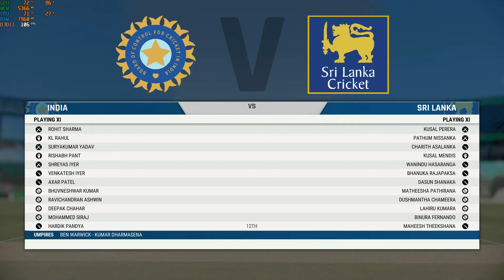INDIA vs SRI LANKA - 5 over mach - Cricket 22 | Paradox Gaming LK | No Commentary ( PC )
Game Information: Cricket 22 is a 2021 video game developed by Big Ant Studios and published by Nacon for PC, Playstation, Xbox & Nintendo.

My Spec:
Windows 11
GPU: GTX 1660 ti
16 GB RAM
intel Cor i5 11 Gen F